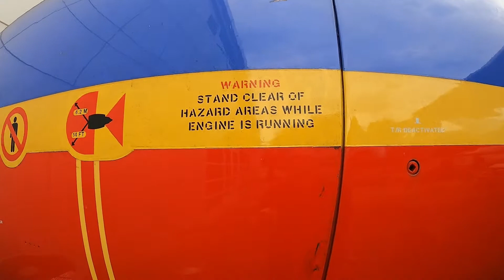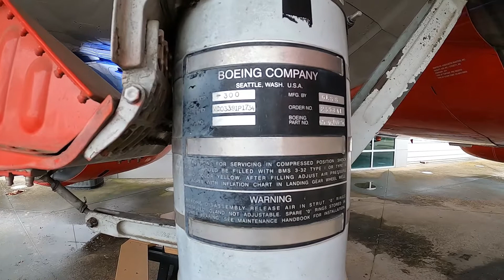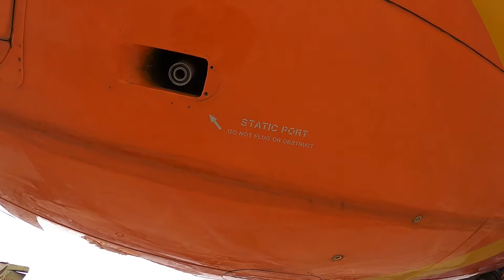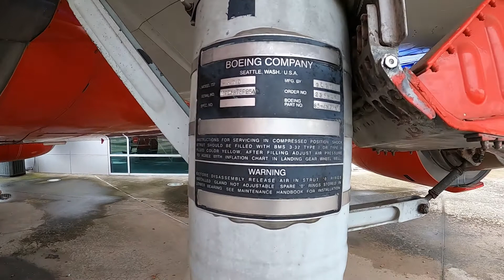cùng nhau rỜ những chiếc máy bay này nha tap 2